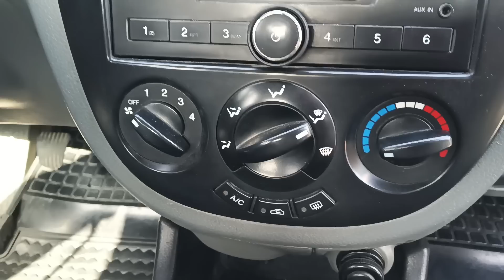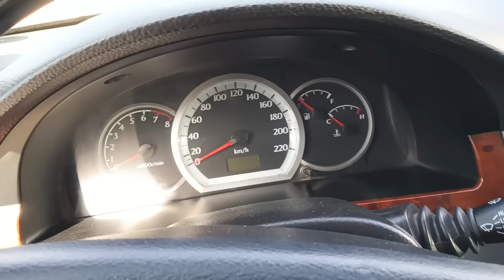Факат Лассети нархлари Андижон мошина бозор 16 апрель 2023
Ассалому Алейкум Азиз обуначилар лайк босиб обуна болиб койилар Хаммага Рахмат бориларга шукур #2023